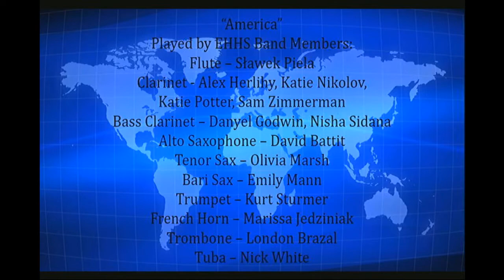Bellringer News Season 3 - 10/15/19